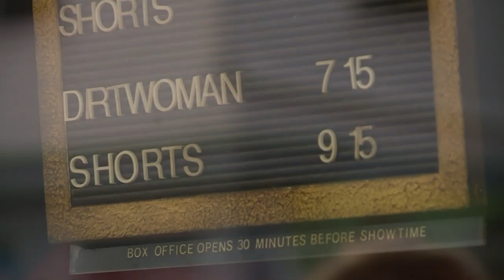Mark Holmberg on Dirtwoman documentary at RIFF